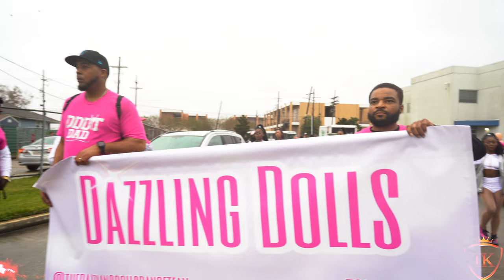Dillard University Homecoming Parade Highlights 2022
Shot & Edited By: @TKingTv_